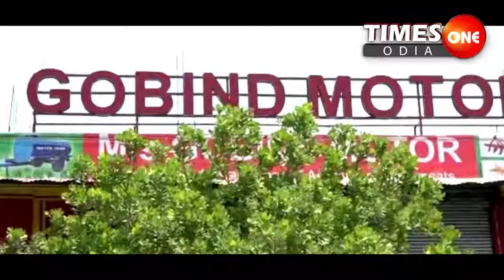TIMES ONE ODIA ଗଜଲକ୍ଷ୍ମୀ ପୂଜା ପାଇଁ ମାଟି ପୂଜନ ଢେଙ୍କାନାଳ କଙ୍କଡ଼ାହାଡ଼ ନବକିଶୋର ସାହୁLATEST ODIA NEWS#